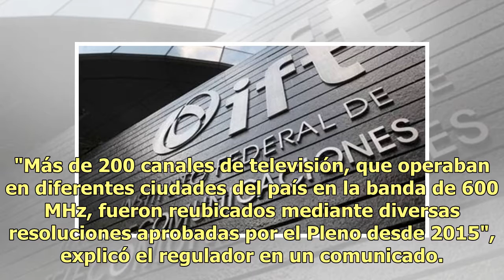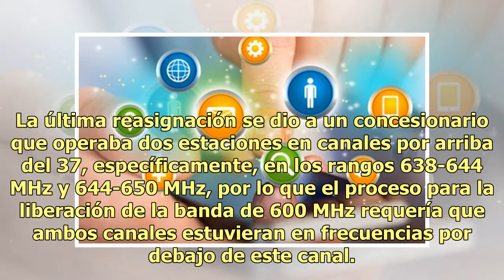El IFT libera espectro para telefonía e internet móviles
Suscríbete ahora a nuestro newsletter CIUDAD DE MÉXICO.- El Pleno del Instituto Federal de Telecomunicaciones (IFT) liberó la banda de 600 MHz que podrá utilizarse para que las empresas ofrezcan telefonía e internet móviles. "Más de 200 canales de televisión, que operaban en diferentes ciudades del ...